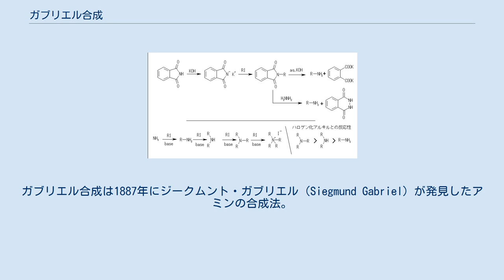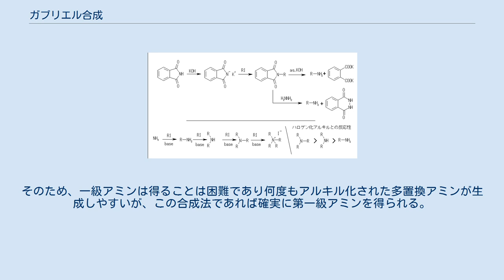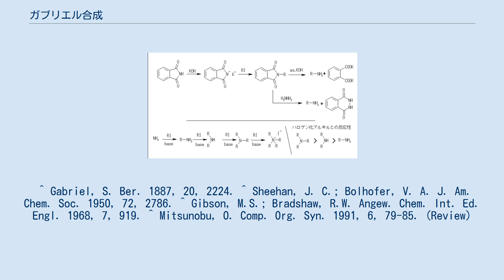ガブリエル合成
ガブリエル合成は1887年にジークムント・ガブリエル（Siegmund Gabriel）が発見したアミンの合成法。
概要はフタルイミドカリウム塩とハロゲン化アルキルを反応させ、アルカリ性水溶液で加水分解させるとアミンが得られるというもの。
フタルイミドが開環分解しにくい場合は、ヒドラジンが用いられる（インゲの変法）。
 ハロゲン化アルキルとアンモニアの反応によるアミンの合成では、アミンの求核性は置換基が多いほど大であり、アンモニアよりもアルキル化で生成した置換アミンとハロゲン化アルキルとの反応が優先し、逐次的なアルキル化が進行する。
そのため、一級アミンは得ることは困難であり何度もアルキル化された多置換アミンが生成しやすいが、この合成法であれば確実に第一級アミンを得られる。
 ^ Gabriel, S. Ber. 1887, 20, 2224. ^ Sheehan, J. C.; Bolhofer, V. A. J. Am. Chem. Soc. 1950, 72, 2786. ^ Gibson, M.S.; Bradshaw, R.W. Angew. Chem. Int. Ed. Engl. 1968, 7, 919. ^ Mitsunobu, O. Comp. Org. Syn. 1991, 6, 79-85. (Review)